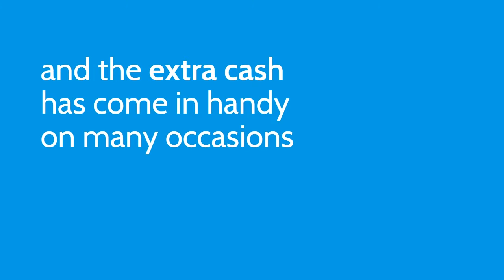WriteYourOwnStory - Kenrick's Story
Kenrick Nembhard shares his story of how he made temping work for him.